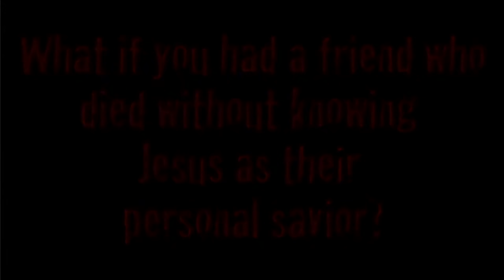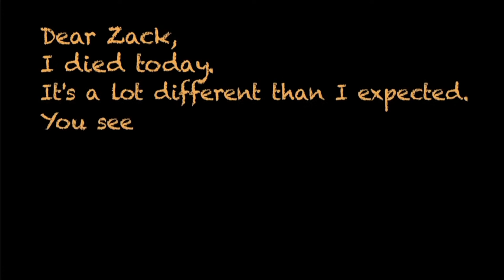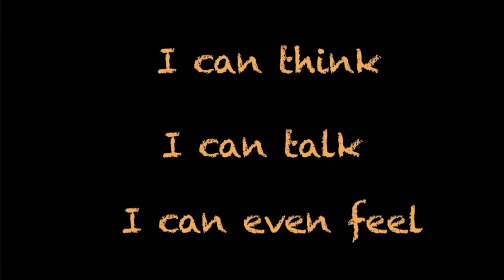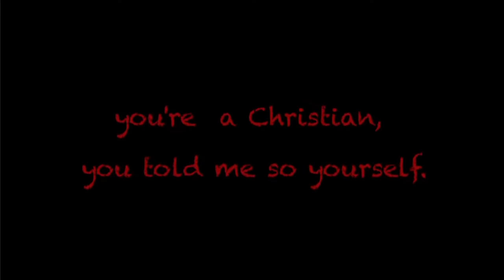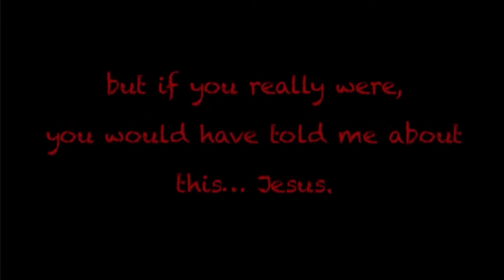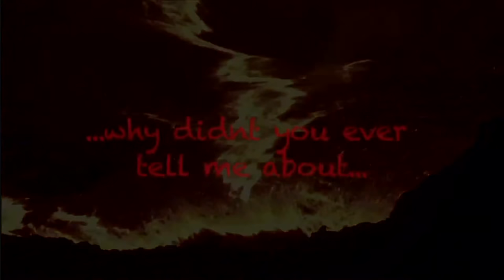What does HELL LOOK LIKE?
What does HELL LOOK LIKE? Bill Wiese

Testimony of someone who went there!!!

Watch as @BillWieseTV explains about his vision of hell. On November 23, 1998 Bill had an out-of-body experience which falls under the classification of a ‘vision’ (2 Corinthians 12:1-2). It was not a dream or a near death experience. The Lord chose to take him to hell in his spirit body. He had been a Christian for 28 years with a love for God’s Word but had never studied the topic of hell.  In 2005 he was approached by Charisma House to write a book about his experience. To date, the book has been published in 14 languages. His wife Annette and him founded Soul Choice Ministries in 2000 for the purpose of spreading the gospel the of Jesus Christ. With hundreds of requests to share “23 Minutes in Hell,” they left our careers in 2007 to enter full-time ministry.

Chapters:
0:00 Hell is real
2:20 Reasons to know about Hell
5:07 What IF
12:16 VISION OF HELL
30:26 Scriptures about Hell
33:20 It's your choice
38:38 Don't make excuses
51:26 Do good people go to hell?
53:39 God is the standard
57:35 Give your life to Jesus